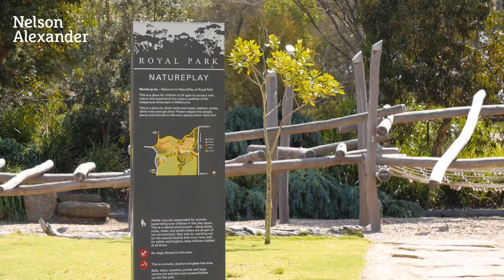114/445 Royal Parade, Parkville For Sale by Peter Varellas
or call Peter Varellas on 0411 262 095.

On an iconic boulevard opposite Princes Park, this ground floor apartment is instantly appealing with its generously proportioned spaces and private covered North facing outdoor entertaining area.